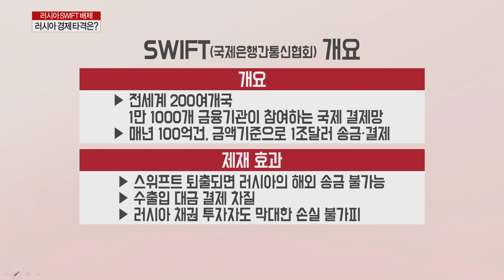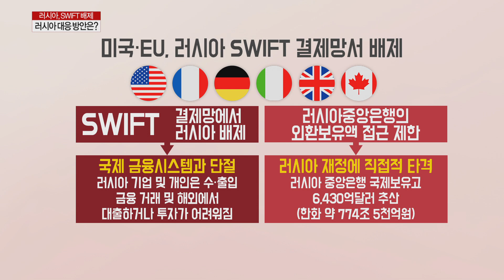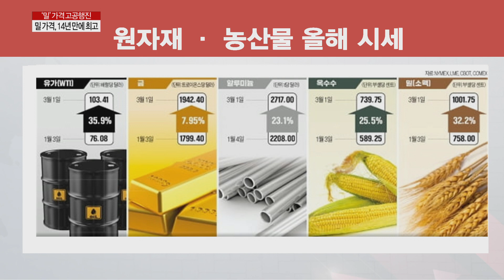핵무기급 스위프트 '금융제재'에 '러시아' 패닉, 금융시장 영향은? │ 증시이슈 (러시아, 금융제재)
핵무기급 스위프트 '금융제재'에 '러시아' 패닉, 금융시장 영향은?